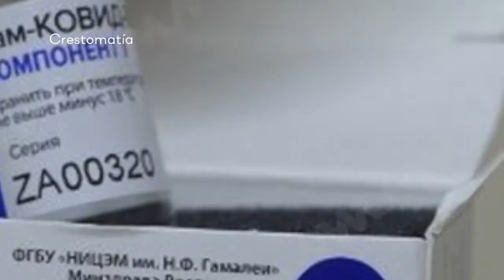Se han reportado en el país 400 páginas apócrifas que ofrecen la vacuna contra el COVID-19